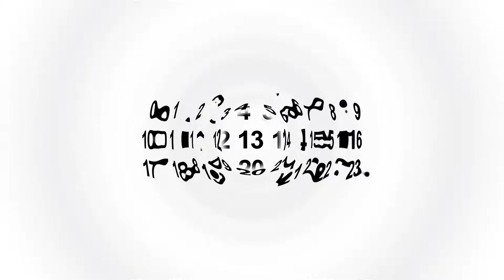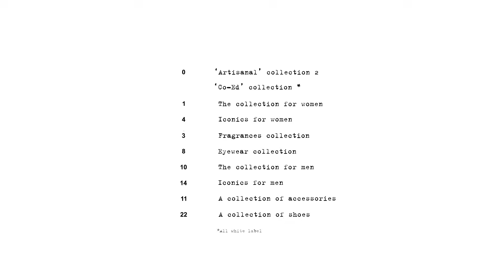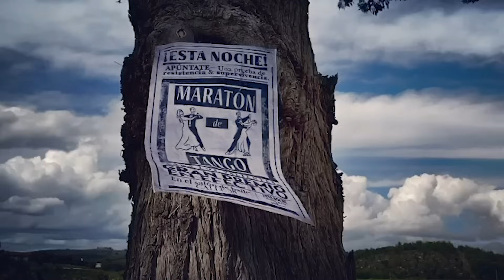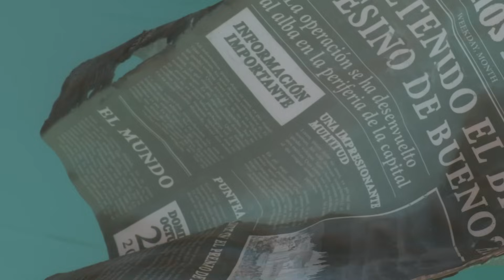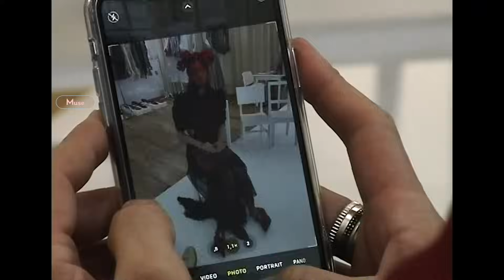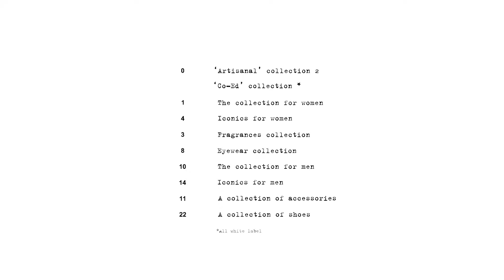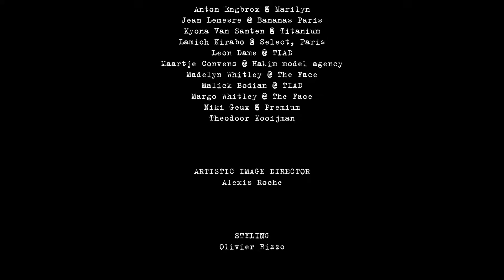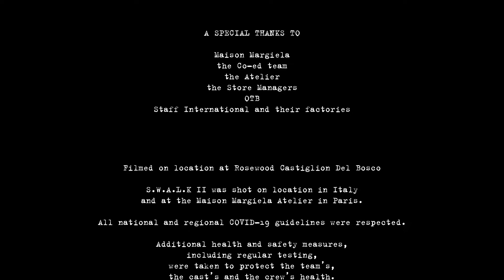Maison Margiela Co-Ed Collection Spring-Summer 2021 | S.W.A.L.K. II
S.W.A.L.K. II

Maison Margiela presents Co-Ed Spring-Summer 2021 Collection by John Galliano
In collaboration with SHOWstudio

In the second and final installment of S.W.A.L.K. – the filmic project first launched for haute couture, creative director John Galliano demonstrates how techniques developed in the Artisanal collection are artistically industrialized for the Spring-Summer 2021 Co-Ed Collection.

Through the sense of community, family values and generational exchange central to the culture of tango, the film – brought to life by image-maker Nick Knight – illuminates the ecosystem of Maison Margiela.

Creative Director: John Galliano
Based on an original idea by John Galliano

Directed by Nick Knight for SHOWstudio

Orchestration & The Sound of Couture specially created and composed by Jeremy Healy and Tom Linden

Fashion and Millinery Maison Margiela Co-ed Collection SS21
Model: Anton Engbrox @ Marilyn
Model: Jean Lemesre @ Bananas Paris
Model: Kyona Van Santen @ Titanium
Model: Lamich Kirabo @ Select, Paris
Model: Leon Dame @ TIAD
Model: Maartje Convens @ Hakim model agency
Model: Madelyn Whitley @ The Face
Model: Malick Bodian @ TIAD
Model: Margo Whitley @ The Face
Model: Niki Geux @ Premium
Model: Theodoor Kooijman

Artistic Image director: Alexis Roche
Styling: Olivier Rizzo
Casting: Jess Hallett @ Streeters
Makeup Designed by: Pat McGrath for PAT McGRATH LABS
Hair Stylist: Eugene Souleiman @ Streeters
Manicurist: Jennie Nippard, Amy Oldale
Set Designer: Andy Tomlinson @ Streeters
Movement Director: Pat Boguslawski @ Streeters
Tango Instructor: Nathalie Clouet

Filmed by: Nick Knight & Myles Henrik Hall
Edited by: Raquel Couceiro & Myles Henrik Hall
Content Editor:  Calum Knight
Sound Design & Musical Arrangement: Jeremy Healy @ Dexnfx
Music Producer: Tom Linden @ Narrative Mind / Anger Music
Sound Editor: Cheekypaul
Voice Over: Nicolás Cifuentes
Writer: Kier-La Janisse
Production : Liberte Productions